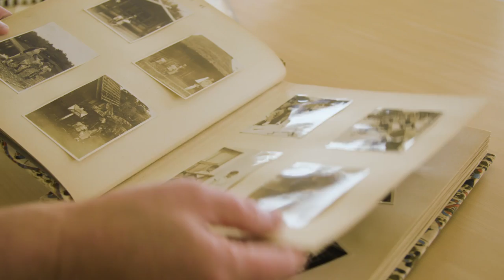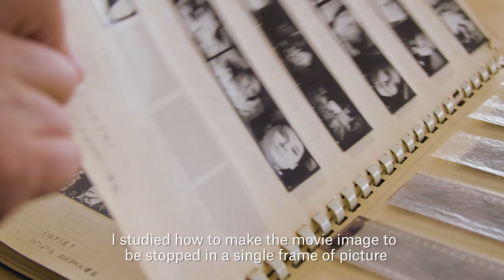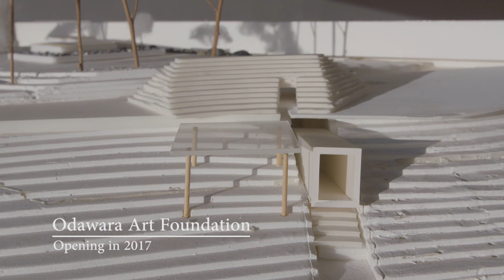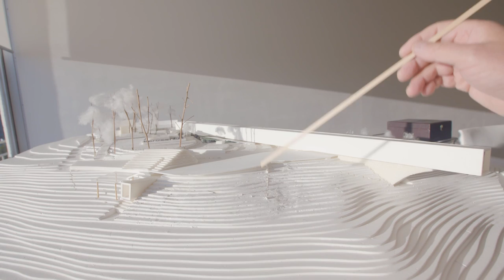Hiroshi Sugimoto: The Infinite and the Immeasurable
The Japanese photographer’s work spans decades and, rather than seeking to capture the magic of the decisive moment, aims to evoke ‘the infinite and the immeasurable’.

We visit the artist in Tokyo where he discusses his celebrated images of old American movie theatres — offered in our New York sale on 6 April — and shows us the first photographs he ever took when he was a 9-year-old trainspotter.

‘The most advanced evolution of life is a human brain… that’s why I want to go back to the point where humans gained consciousness.’ Hiroshi Sugimoto is discussing his practice from his 7th-floor Tokyo apartment — a minimalist retreat high above the city, its rooms cut with streams of light.

‘I practice photography, architecture, performing arts — many things,’ Sugimoto explains. Today, however, it is his photographic works, which have become among his most renowned, that we are here to discuss. Working with a large-format camera, he often uses long exposures to capture scenes over an extended period of time.

The approach is one that has resulted in some of Sugimoto’s most famous works, such as the Theatres  series, begun in 1978. To make these images of American movie theatres — using only the light from the screen — the artist matches the exposure to the film’s running time to distil a feature-length production into a single frame.

Sugimoto’s interest in photography began when he was a child — now aged 69, he still keeps the first album of photographs he made when he was just 9 years old, in 1957. With the trains in a Tokyo station as their subject, these early shots demonstrate a remarkable awareness of composition — indeed, only the height of the camera indicates that they were taken by a young boy.

One of his latest projects, the design for the Odawara Art Foundation, is set to open in Kanagawa in 2017. ‘Architecture is the most beautiful illusion that you can ever make,’ he observes. ‘The human presence may not be for ever, of course — look at Greek or Roman times, or an Egyptian Pyramid. In five or six thousand years, if people still remain, they’ll look at the ruins of modern civilisation.

‘A sense of time is a very important factor of early human consciousness,’ the artist continues. As Sugimoto becomes more distanced from that 9-year-old boy at the train station, his meditations on time take on a more personal tone. ‘I’m going backwards; people are going forwards,’ he muses. ‘The gap between me and the world is getting bigger and bigger. But I don’t care. I just do what I want to do.’